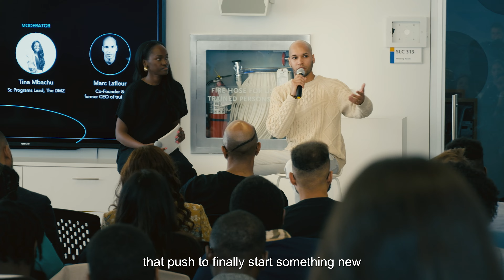DMZ Equity | Black Innovation Summit 2023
The DMZ’s Black Innovation Summit brought together leaders from the tech ecosystem to celebrate Black-led innovation and drive an inclusive startup community. Over $35,000 CAD in funding was awarded to Black-led tech startups in Canada.

The Black Innovation Programs provide startups led by Black entrepreneurs, strengthening support from a top university-based incubator network and additional programming, mentorship, events, and connections to industry, capital and an alumni network to support their success and growth.